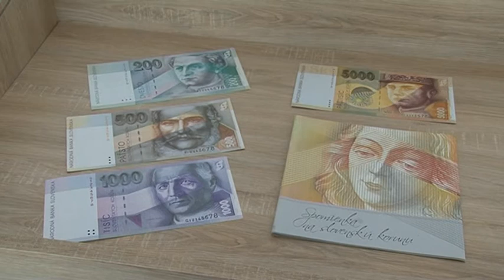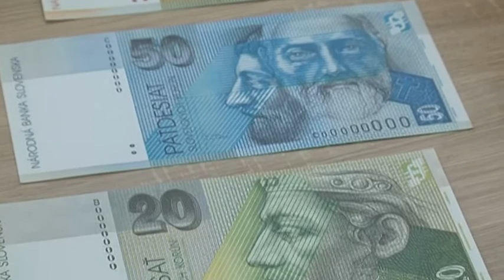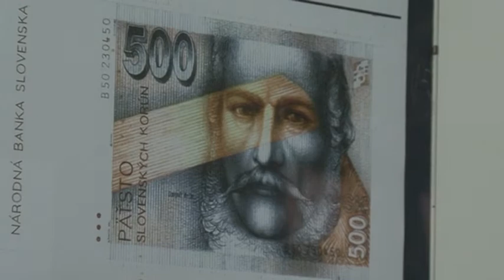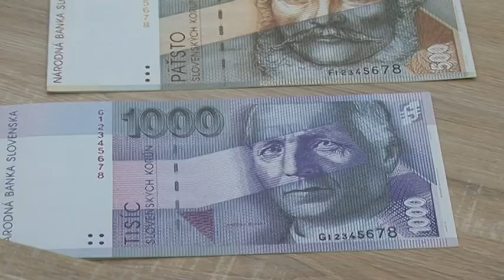V Galérii Babka v Kovačici chystajú zaujímavú výstavu bankoviek a mincí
V Galérii Babka v Kovačici chystajú zaujímavú výstavu bankoviek a mincí, ktorú usporiada Národná banka Slovenska. Výstavu plánujú usporiadať v auguste.

Národná banka Slovenska v spolupráci s Národnou bankou Srbska a v organizácii Galérii Babka z Kovačice, v auguste usporiada až tri výstavy v Srbsku. Výstavy pod názvom Od biateka k euru – Peniaze a medailérstvo v dejinách Slovenska a Bankovky a mince od vzniku Slovenskej republiky po súčasnosť budú nainštalované v Centrálnej banke Srbska v Belehrade, v Knižnici Štefana Homolu v Báčskom Petrovci a v Galérii Babka v Kovačici. V minulých dňoch v Srbsku pobudli predstavitelia slovenskej banky, ktorí s hostiteľmi vykonali aj posledné prípravy.

Súčasťou expozície bude aj výstava diel Vesny Chrťanovej, maliarky z Kovačice, ktorá prezentuje svoj opus miniatúr, pod názvom Vesna a peniaze.

Spolupráca Galérie Babka s finančnými inštitúciami v Srbsku a v záhraničí trvá roky dozadu. Kovačická insita neraz bola prezentovaná aj mimo galerického priestoru, zavítala aj za brány početných významných svetových baniek, ako je aj Národná banka Slovenska.